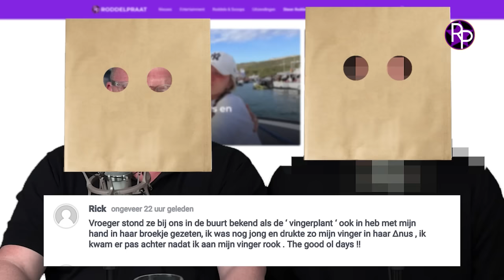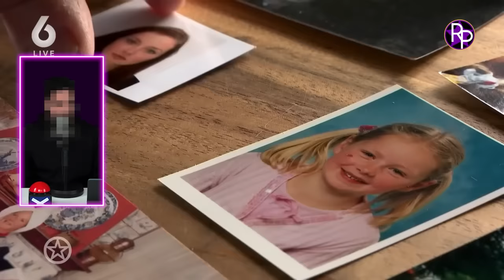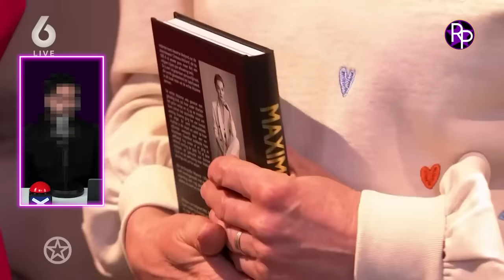'Verkrachter' Maxime Meiland: 'Haar leugens hebben mij kapot gemaakt'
Maxime Meiland heeft in haar boek iemand beticht van vreselijke dingen. hij doet vandaag exclusief zijn verhaal bij RoddelPraat. Jan Roos en Dennis Schouten hebben deze uitzending heel veel nieuwtjes.